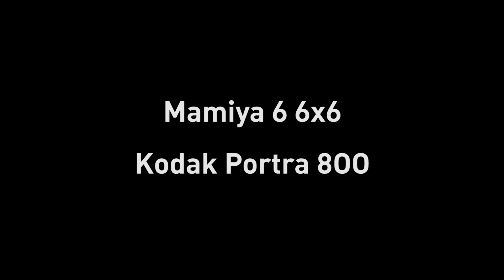Portraits with the Mamiya 6 Folder and Kodak Portra 800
Shooting Portraits with the Mamiya 6 at 6x6 with Portra 800 loaded. It was an overcast morning, so I decided to go with the 800 over the Portra 400.

Huge thanks to my friends Shelby for modeling and Paul for helping film.

Video shot on Sony A6300 and A7RII.